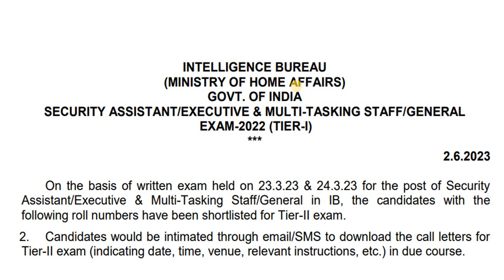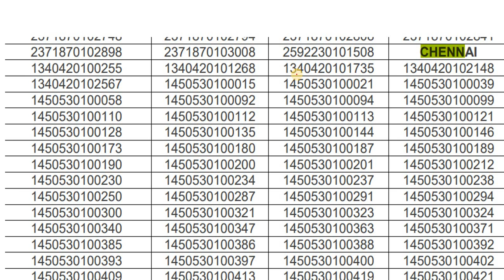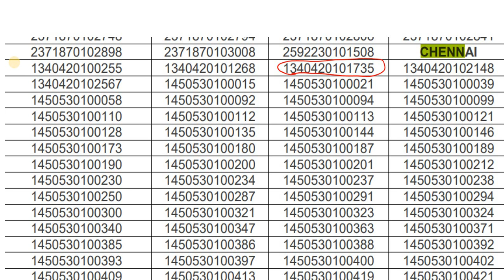IB SA & MTS 2023 - TIER 01 RESULT OUT | INTERVIEW & DESCRIPTIVE PAPER TIPS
"Buy Mock Test at Discounted price👇🏻

IB MTS & SA 2023 eligibility in Tamil
INTELLIGENCE BUREAU SECURITY ASSISTANT AND MTS 2023 syllabus in Tamil
INTELLIGENCE BUREAU SECURITY ASSISTANT AND MTS 2023 A2Z information in Tamil
INTELLIGENCE BUREAU SECURITY ASSISTANT AND MTS 2023 notification in Tamil
INTELLIGENCE BUREAU SECURITY ASSISTANT AND MTS 2023 exam date in Tamil
INTELLIGENCE BUREAU SECURITY ASSISTANT AND MTS 2023 study strategy in Tamil
INTELLIGENCE BUREAU SECURITY ASSISTANT AND MTS 2023 preparation strategy in Tamil
INTELLIGENCE BUREAU SECURITY ASSISTANT AND MTS 2023 previous year questions in Tamil
RRB ALP AND TECHNICIAN 2023 previous year cutoff in Tamil
RRB ALP AND TECHNICIAN 2023 selection process in Tamil
RRB ALP AND TECHNICIAN 2023 job profile in Tamil
RRB ASSISTANT LOCOPILOT Tamil
SSC MTS AND HAVALDAR 2023 HOW TO APPLY ONLIN